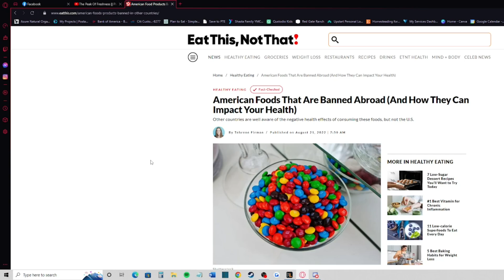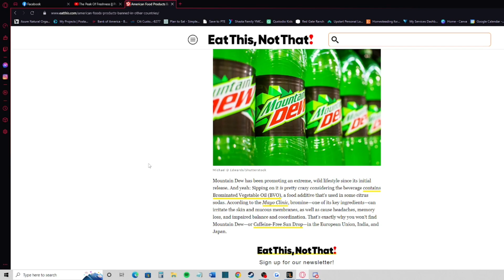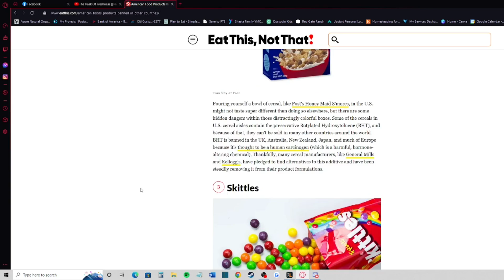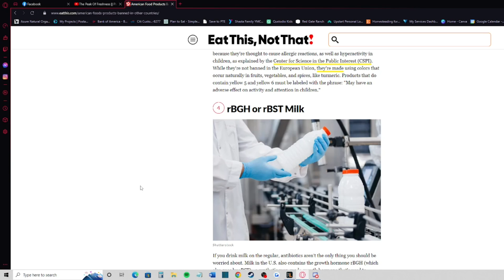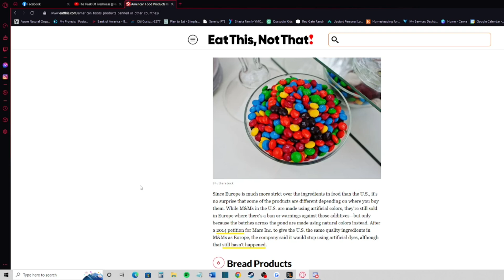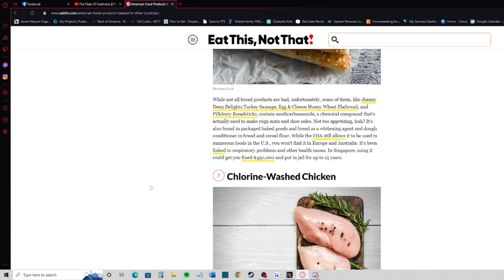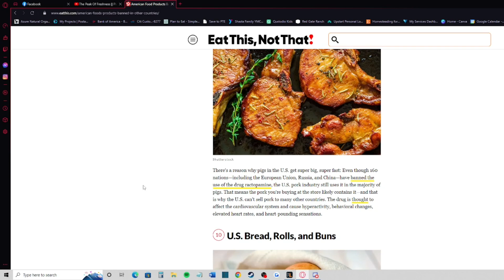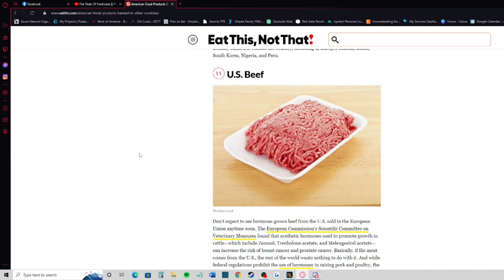American Food Is Full Of Junk!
Hello friends! In today's video I am bringing you an article about the hidden junk in our food supply and how it is literally banned in other countries. And all of us preppers has this toxic food stock piled for SHTF. Many might say food is good and when SHTF comes it wont matter you will eat anything, but what if SHTF is a depression or job loss or death in the family, etc...Having a CLEAN and healthy food supply to feed your family is so important. Americans are fat, sick, and unhealthy, and I am one of them!

🌻 Facebook Group Homesteading Girlfriend Group for Homesteading Ladies!
♡ Facebook Group People looking to eat clean on The Homestead Diet!